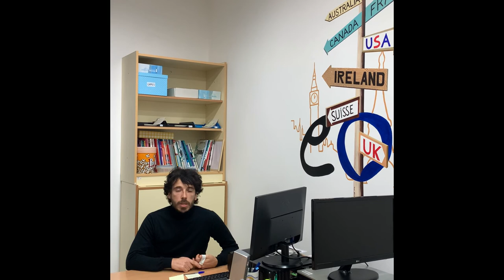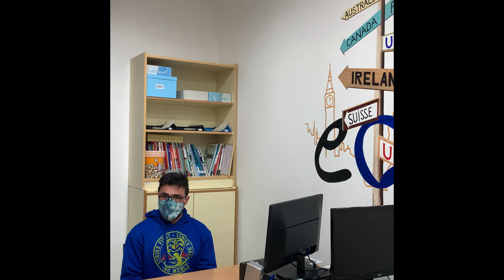Escola Oficial d'Idiomes (EOI) - Centre públic delegat de Ripoll